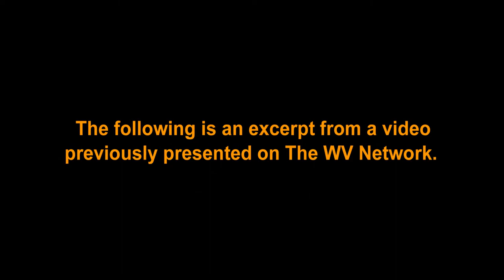"CASShews Moving Picture #2" - CASS SCENIC RAILROAD 50th ANNIVERSARY WEEKEND EMERGENCY WATER TANK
and see HUNDREDS of historic photographs!